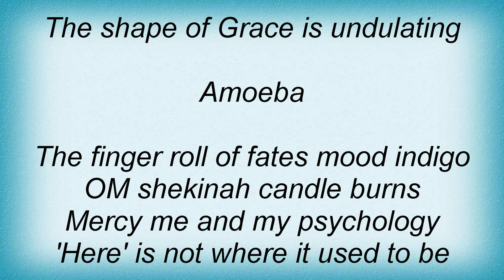Terence Trent D'arby - Amoeba Lyrics